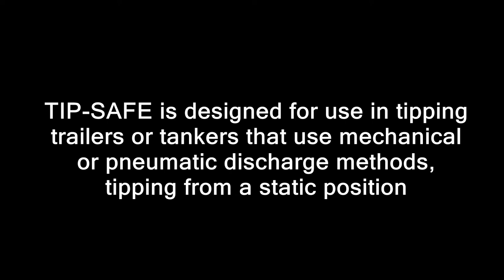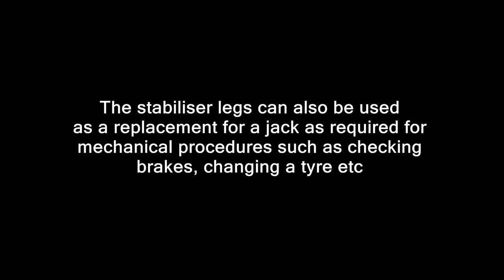TIP-SAFE **NEW** Patent Pending Hydraulic Stabiliser Legs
The NEW patent pending TIP-SAFE Hydraulic Stabiliser Legs offer stability and safety whilst tipping.  Suitable for use on static tipping vehicles, eg pneumatic discharge trailers or tankers, the stabiliser legs allow operators to tip on unlevel or uneven ground up to a level of 4 degrees.
Tipping a trailer especially with a full load is one of the most dangerous procedures carried out by operators.  Often the ground is unlevel or uneven, this not often evident to the operator.  TIP-SAFE provides operators with complete safety.  The legs are linked to the ECU in the trailer which prevents tipping if the trailer unless it is at a level of less than 1 degree.  Additional safety features includes the inability for the operator to adjust the legs once tipping has commenced and the inability for the operator to drive forward or reverse whilst the stabiliser legs are in use.